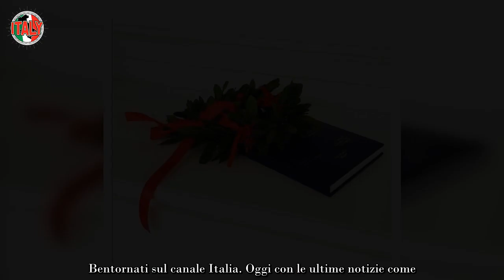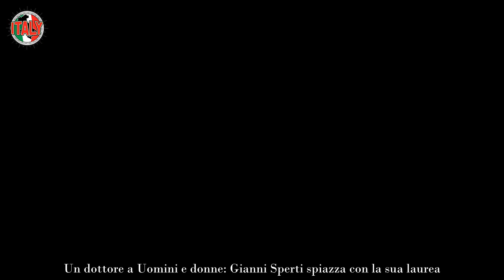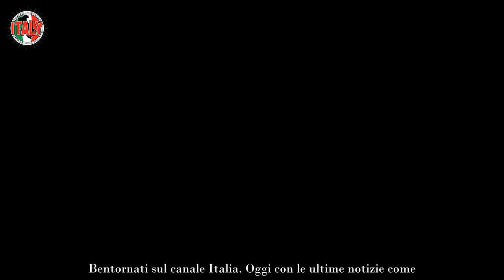Sapete in che cosa è laureato Gianni Sperti Preparatevi allo shock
Gianni Sperti non è solo un ex ballerino e un opinionista di Uomini e Donne, ma anche un dottore. La sua laurea vi sorprenderà!

Gianni Sperti è da anni un protagonista del mondo dello spettacolo italiano. Dopo essere stato per anni un ballerino, lavorando in trasmissioni come Buona Domenica e La sua l’ultima?, da anni, occupa la poltrona di opinionista di Uomini e Donne accanto a Tina Cipollari.